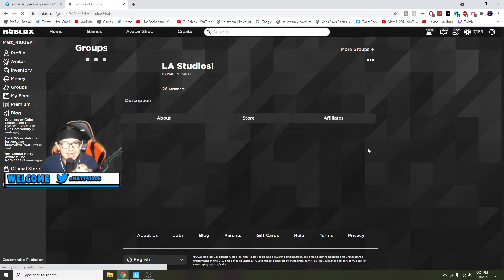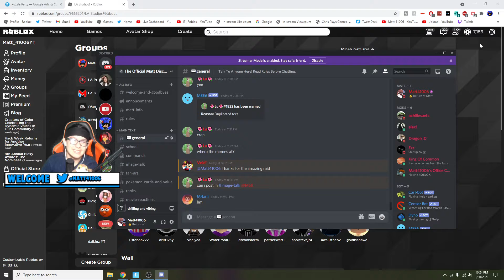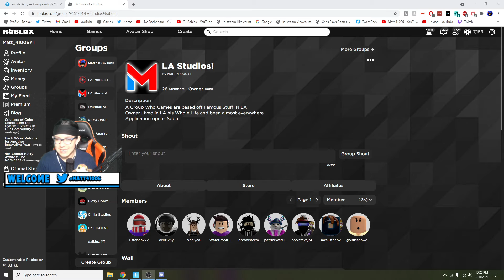Welcome to Daily Court on Roblox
Welcome to Matt's Channel Here is a little info about him he is 14 and in the 9th Grade  he is a Family Friendly Streamer who Streams daily hope you enjoy your stay here

🔴Roblox Fun and More🔴| ROBLOX GIVEAWAY! | Roblox Live stream| Family Friendly Streamer